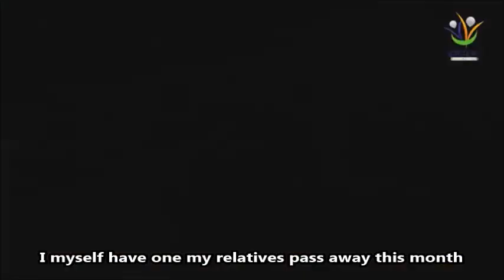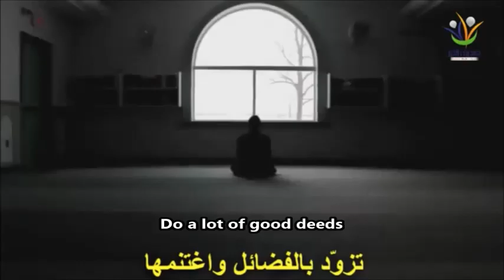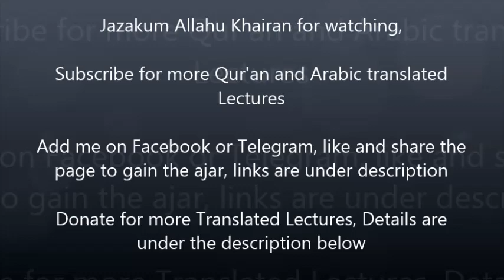Ramadhan, Month of Fasting: Sheikh Mansour As-Salami (English Subs)